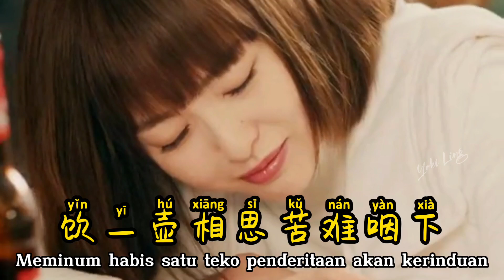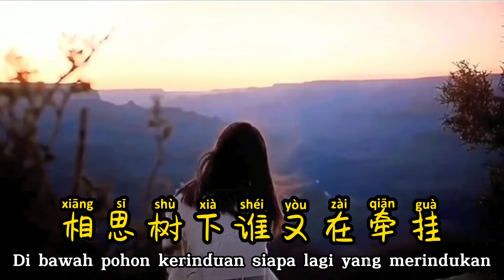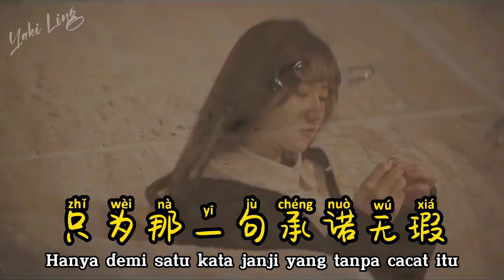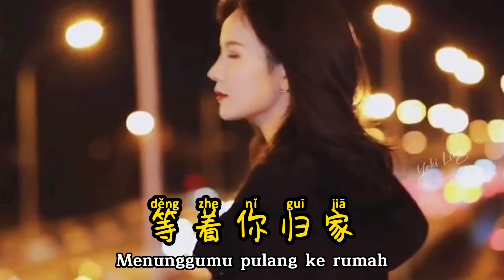再无她 - Zai Wu Ta